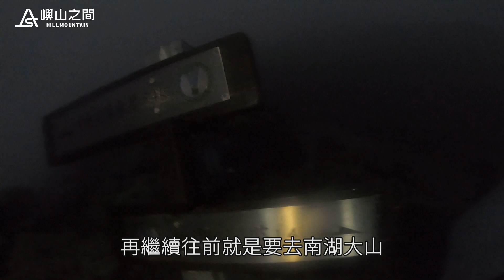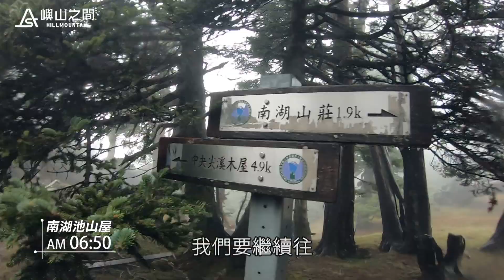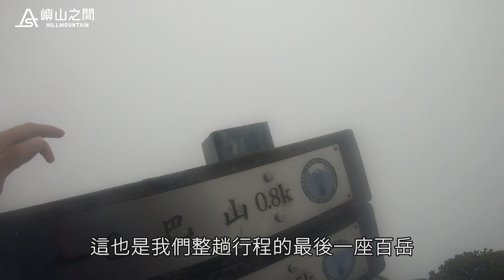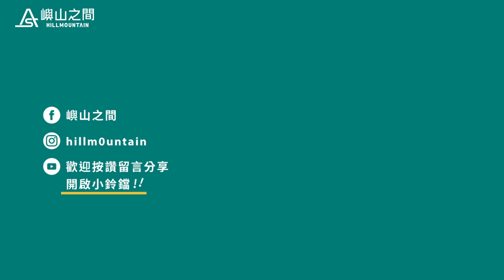【南湖大山】四天三夜Ep03｜最後一集！登頂帝王之山、南湖南峰、巴巴山，淒風苦雨差點回不了家？Vlog#17｜嶼山之間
四天三夜行程Ep03，最終集來了！

南湖群峰行程的第三天，也可以說是最期待的一天，終於要登上有帝王之山之稱的南湖大山，但天空不作美，賞了我們一個不見太陽的天氣，我們在淒風苦雨中行走，隊伍從四個人，爬完一座就下撤一人，抵達最後一座巴巴山時，只剩兩人登頂。
山一直都在，我們過程中數次想放棄，也在風雨中掙扎，但因為霧雨陣陣，仍有繼續挺進的機會，走到最後一座巴巴山前的碎石斜坡，隊友的滑倒真的嚇出一身冷汗，也嚇得讓人不敢前進了。四天三夜的行程走得非常艱辛，卻也記錄了很多美麗風景。
有任何登山問題，都歡迎留言討論哦！

▍行程規劃

百岳：審馬陣山
排名：83／海拔3141公尺

百岳：南湖北山
排名：22／海拔3536公尺

百岳：南湖大山東峰
排名：14／海拔3632公尺

百岳：南湖大山主峰
排名：08／海拔3742公尺

百岳：南湖大山南峰
排名：29／海拔3475公尺

百岳：巴巴山
排名：32／海拔3449公尺

※六座百岳入山入園皆需申請

📍南湖群峰 Day 1
勝光登山口➤(6.8K / 120分鐘)➤神木平台➤(1.2K / 80分鐘)➤松風嶺➤(0.7K / 45分鐘)➤多加屯前鋒➤(2.9K / 120分鐘)➤新雲稜山莊

📍南湖群峰 Day 2
新雲稜山莊➤(4.1K / 140分鐘)➤審馬陣登山口➤(0.1K / 10分鐘)➤審馬陣山➤(0.1K / 5分鐘)➤審馬陣登山口➤(3.2K / 90分鐘)➤南湖北山岔路口➤(0.1K / 30分鐘)➤南湖北山➤(0.1K / 10分鐘)➤南湖北山岔路口➤(1.2K / 90分鐘)➤南湖大山北峰➤(0.9K / 50分鐘)➤南湖山屋➤(0.3K / 15分鐘)➤上圈谷➤(1.3K / 45分鐘)➤南湖大山東峰➤(1.3K / 40分鐘)➤上圈谷➤(0.3K / 20分鐘)➤南湖山屋

📍南湖群峰 Day 3
南湖山屋➤(1.8K / 100分鐘)➤南湖大山主峰➤(0.4K / 15分鐘)➤主南岔路➤(2.1K / 115分鐘)➤南湖南/中央尖岔路➤(0.2K / 15分鐘)➤南湖大山南峰➤(0.7K / 60分鐘)➤巴巴山➤(0.7K / 60分鐘)➤南湖大山南峰➤(0.2K / 10分鐘)➤南湖南/中央尖岔路➤(2.1K / 130分鐘)➤主南岔路➤(1.4K /40分鐘)➤南湖山屋

📍南湖群峰 Day 4
南湖山屋➤(0.9K / 65分鐘)➤南湖大山北峰➤(1.2K / 75分鐘)➤南湖北山岔路口➤(3.2K / 70分鐘)➤審馬陣登山口➤(4.1K / 125分鐘)➤新雲稜山莊➤(11.6K / 315分鐘)➤勝光登山口

▍登山裝備
拍攝｜GoPro7手持
大包｜Deuter
帽子｜The North Face
底層｜NIKE
上衣｜The North Face
外套｜The North Face
羽絨｜MILLET K SYNTHX 抗水羽絨
雨衣｜OUTPERFORM
褲子｜The North Face
頭燈｜Black Diamond 325
鞋子｜SALOMON